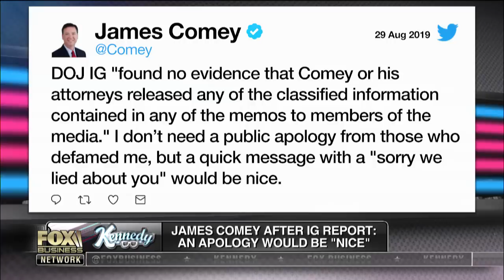James Comey is a liar and a leaker: Marc Lotter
Trump 2020 strategic communications director Marc Lotter gives his take on former FBI Director James Comey after the release of the IG report.